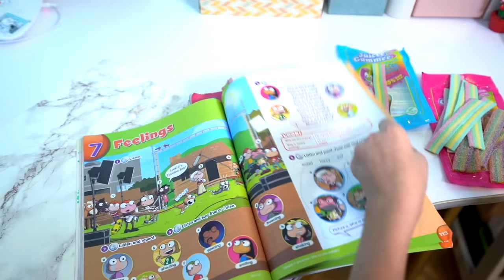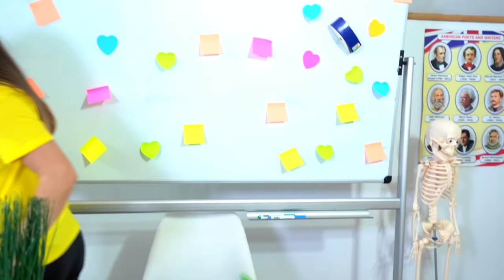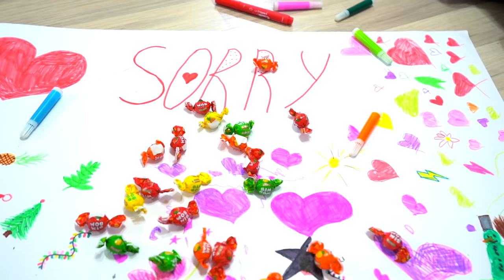Couple Weird Ways To Sneak Food Into Class / Funny moments with AMIGOS FOREVER